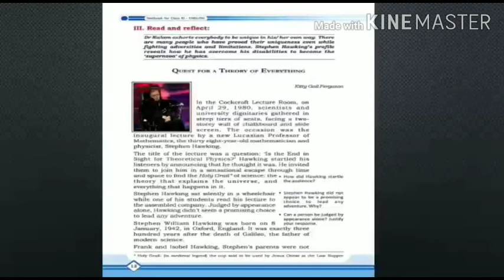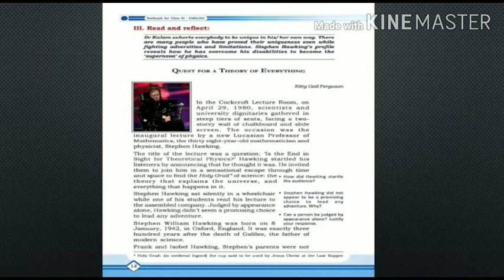Plus One | English | Chapter 3| Part 1